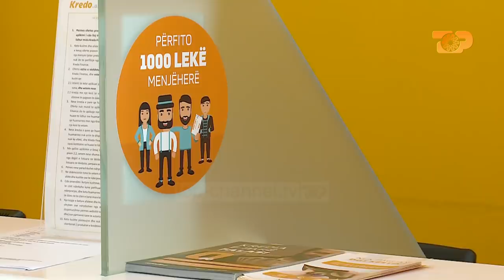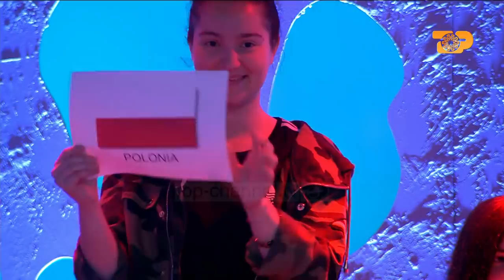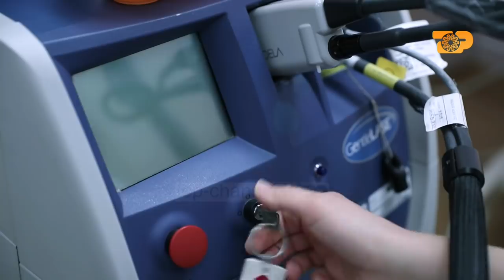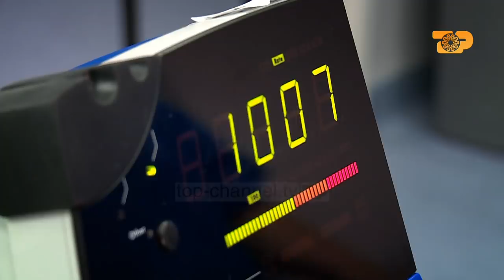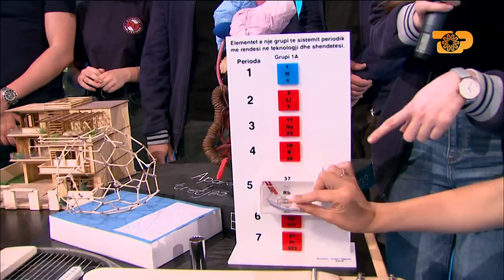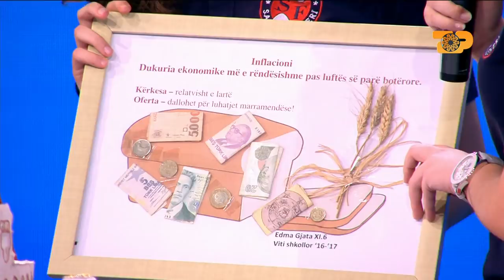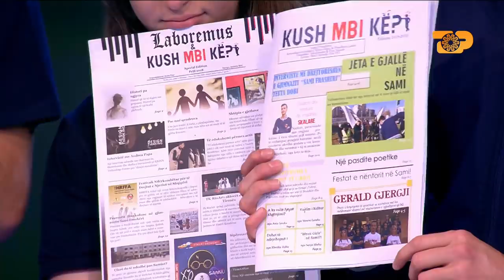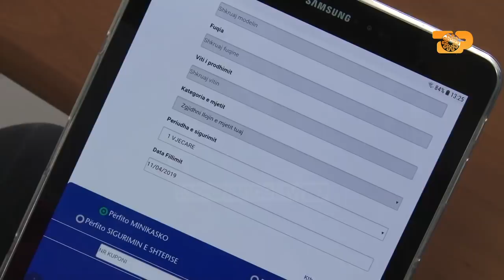Episodi i plotë: E Diell 19 maj 2019, Entertainment Show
"E diell", programi argëtues, informues dhe edukativ i së dielës! Ky program integron në përmbajtjen e tij çdo moshë duke i dhënë një hapësirë çdo fushe me potencial interesant për të krijuar spektakël.

Autor: Edi Manushi

Moderatorë: Edi Manushi, Fjoralba Ponari, Nevina Shtylla

Këngëtare: Ana Kodra

 Të ftuar: Fero, Arben Derhemi, Klodiana Shala

Rubrikat: Fjoralba Ponari, Nevina Shtylla, Ervin Kurti, Flori Gjini, Ilnisa Agolli, Afërdita Shuteriqi, Einxhel Shkira, Argjira Spanca, Emiliano Lule, Jetmira Agalliu.

Imazh i Lotarisë Kombëtare: Suela Boçi.